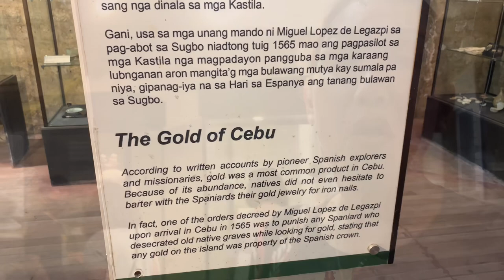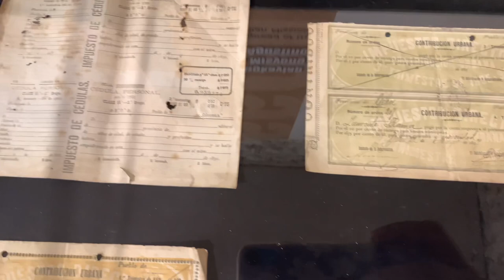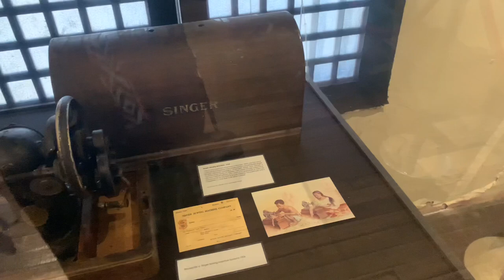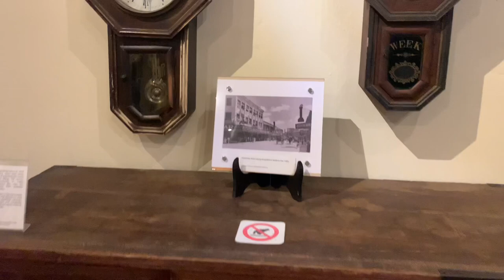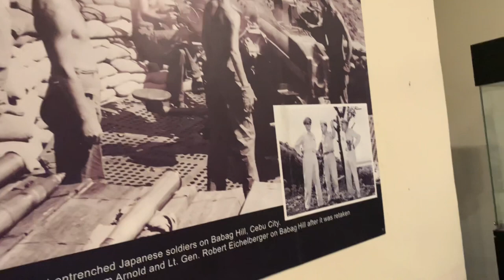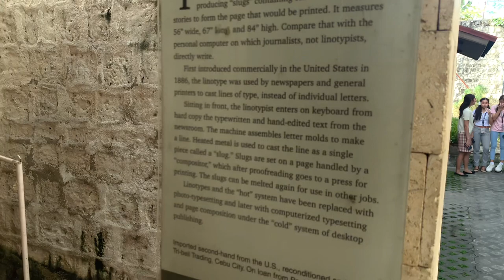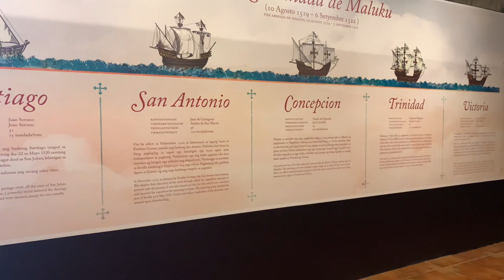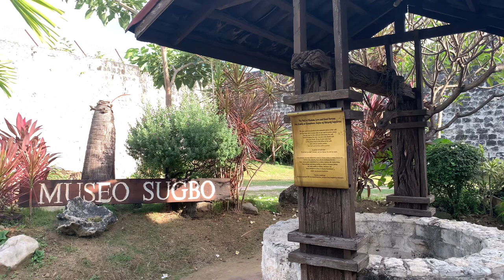MUSEO SUGBO FILES : A MUST-VISIT MUSEUM IN CEBU (Ep.98)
A gem in the heart of Metro Cebu that shows the history of Cebu from the Pre - Colonial up to the after war memorabilia.